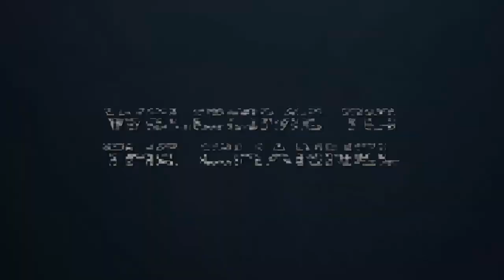Phun Times In Phasmophobia #1 : James Manson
BOO!

Enjoy the first episode of this new horror series, which will hopefully become a staple on this channel. Each entry (aside from this first episode) will feature myself (CyberDan), and a co-host/co-hunter, as we work together to track down the paranormal.